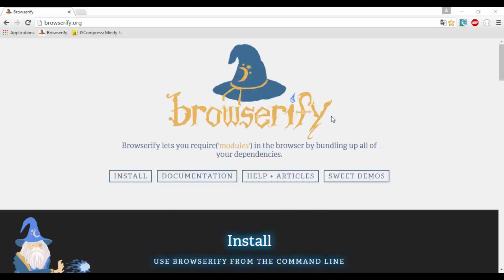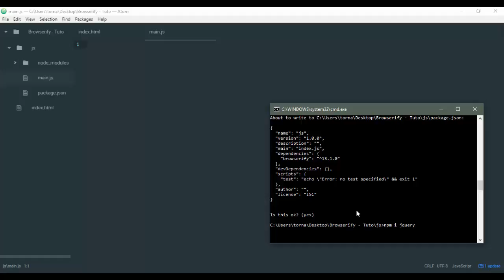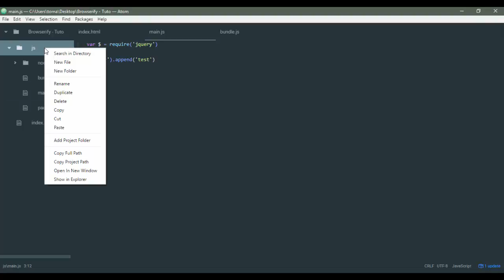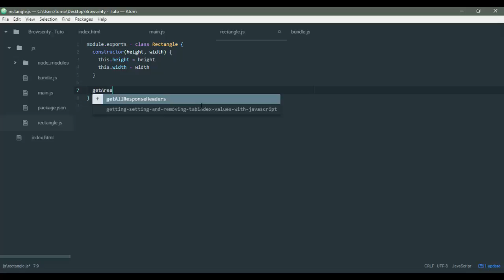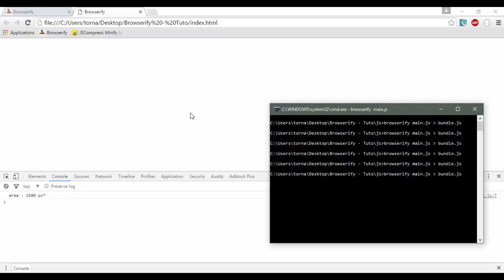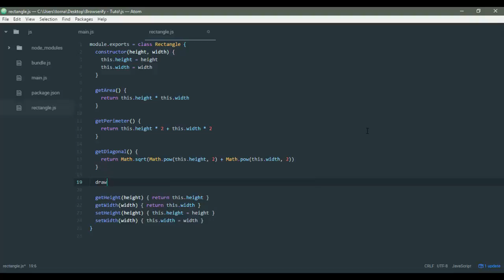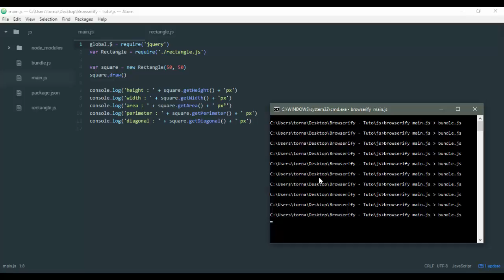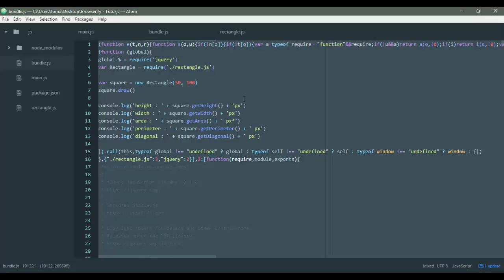Présentation - Browserify (ES6)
Browserify est un outil qui vous permettra de séparer votre code javascript à l'aide de la fonction require de Node.js ainsi, vous pourrez également inclure des modules Node.js côté front-end.